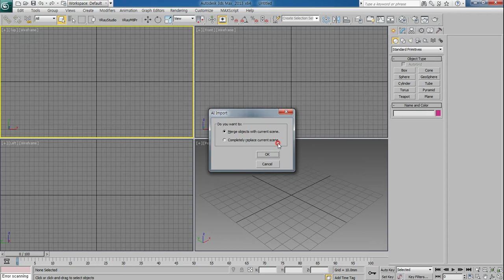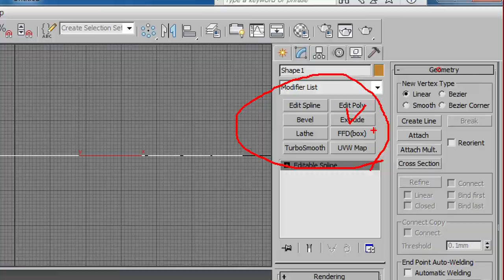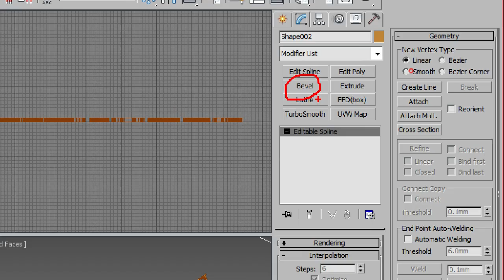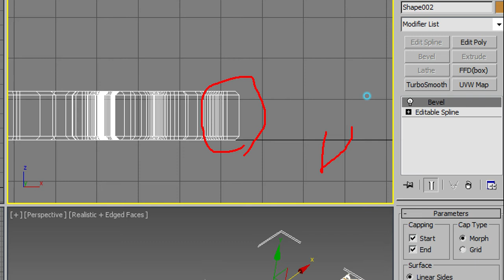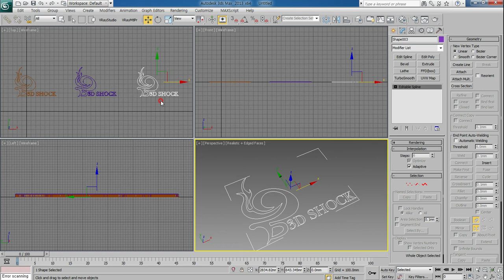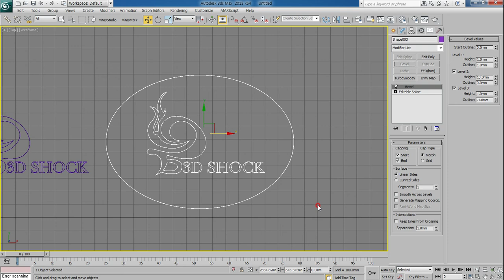승희쌤 의 맥스수업. 일러스트 로고를 입체적인 맥스 로고로 만들기